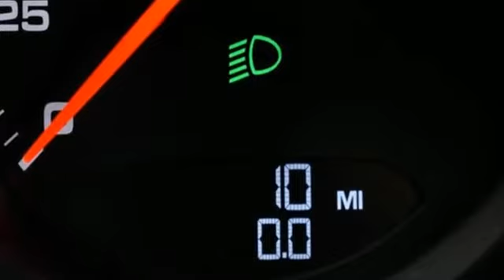New 2021 Porsche Macan Atlanta, GA P17860 - SOLD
Year: 2021
Make: Porsche
Model: Macan
Trim: Base
Engine: 2.0L I4 Turbocharged
Transmission: 7-Speed Porsche Doppelkupplung (PDK)
Color: Blue
Interior: grey
Stock #: P17860
VIN: WP1AA2A5XMLB14937

Address:
4006 Carver Drive